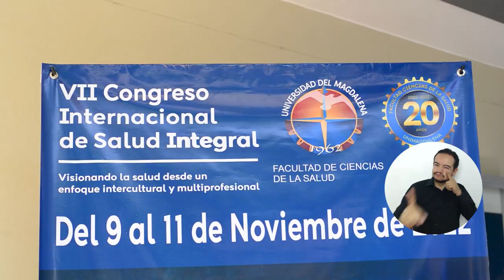UNIMAGDALENA desarrolló Séptimo Congreso de Salud Integral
Del 9 al 11 de noviembre, se realizó el Séptimo Congreso Internacional de Salud Integral “Visionando la salud desde un enfoque intercultural y multiprofesional” organizado por la Facultad de Ciencias de la Salud. El encuentro contó con la participación de conferencistas de carácter nacional e internacional con amplia trayectoria académica, asistencial e investigativa en el desarrollo disciplinar y avances en el cuidado de la salud humana.